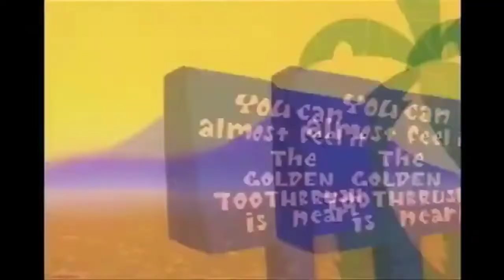Sinbad the Sailor Full Story (From Scooby Doo Arabian Nights)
I Don't Own This Part of the Movie at all. This video goes to the original owners (may they rest in peace) Joseph Barbera and Jun Falkenstein

Scooby and Shaggy tell an Arabic Caliph two stories, the first about Aliyah-din, a young girl aided by two genies played Yogi and Boo-Boo and the second about Sinbad the Sailor played by Magilla Gorilla